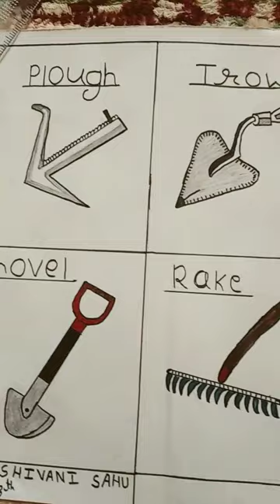Agriculture tools plough , Trowel ,sickel ,shovel , Rake , Mattock